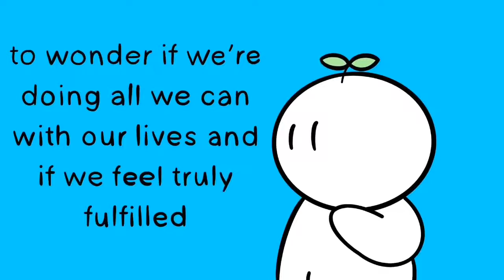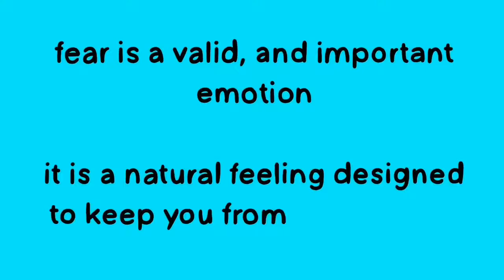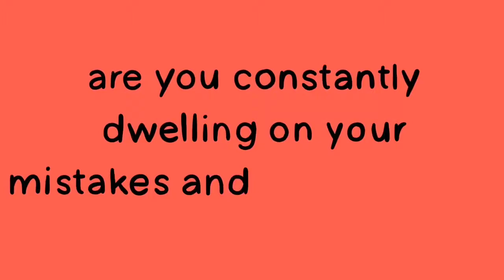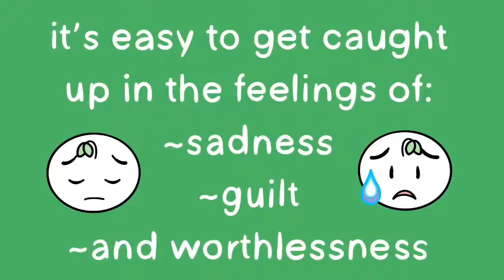7 Warning Signs Youre Wasting Your Life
Are you wasting your life away? A lot of us don’t recognize these “harmless” routines we may have fallen into, so we go about our lives as if nothing bad is happening. But these routines are lethal in our tendency to waste lives if left unchecked. Many of us often don’t realize what’s happening until it’s too late. In this video, we'll be discussing the signs you're wasting your life. If you relate to these signs and find that you may be wasting your life, it’s never too late to turn around, make a change, and live the best life you can!